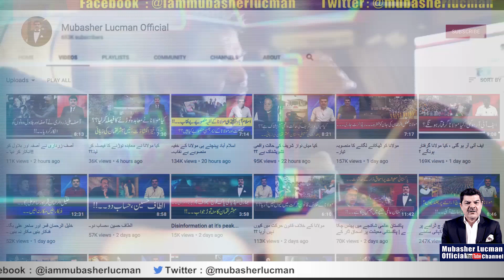گھبراہٹ بھڑ گئی۔۔اتحادی مُکر گئے | کپتان غصے میں لال پیلے۔۔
جب سے اپنی کرسی پر بن آئی ہے توکپتان ہر دروازہ کھٹکھٹاتے دیکھائی دیتے ہیں۔ حالانکہ ان کے زندگی بھر کے ساتھی نعیم الحق جب وفات پا گئے تو ان کے جنازے تک میں عمران خان شرکت کرنے نہیں گئے تھے ۔

۔ لگ یوں رہا ہے کہ عمران خان عدم اعتماد کے خلاف جنگ  میڈیا، سوشل میڈیا اور اپنے تقریروں کے ذریعے سے لڑ رہے ہیں حالانکہ عدم اعتماد کو ناکام کرنے کے لیے ڈرائنگ روم کی سیاست کی ضرورت ہے ۔

۔ بہرحال گورنر ہاؤس کراچی میں تقریب سے خطاب کرتے ہوئے کپتان نے کہا کہ  اندرون سندھ کے لوگوں کو پیغام دینا چاہتا ہوں آزادی کا وقت قریب آگیا ہے۔ سندھ کے لوگ آزادی چاہتے ہیں۔

۔ پھرعمران خان نے اپنی حکومت کے خلاف عدم اعتماد کی تحریک کو اپوزیشن کی سیاسی موت قرار دے دیا۔

۔ بلاول کی اردو سے لے کر  زرداری کو ڈاکو کہا ، مولانا کو فضلو اور دیگر کو بھی نہیں بخشا ۔  اپنے کارکنوں کا حوصلہ بڑھانے کے لیے یہ باتیں تو سمجھ میں آتی ہیں مگر عدم اعتماد کی تحریک پر اسکا کوئی اثر نہیں پڑنے والا ۔ الٹا عوام میں تاثر یہ جا رہا ہے کہ عمران خان اب واقعی ہی گھبرا رہے ہیں ۔ بلکہ لوگ سمجھ رہے ہیں کہ گھبراہٹ میں وہ ہر کسی کو ٹارگٹ کر رہے ہیں ۔